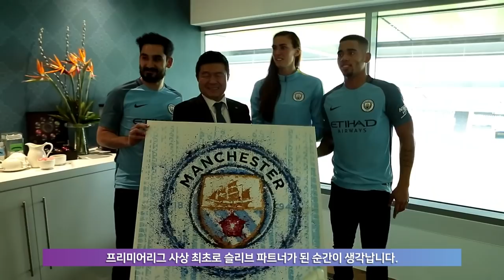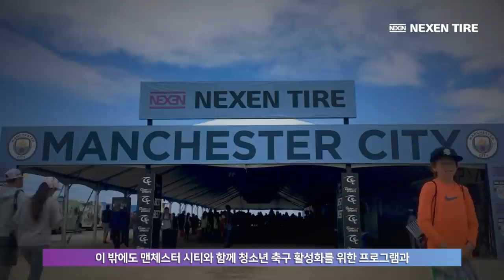[MCFC] 맨체스터시티와 함께 이어온 역사 - [NEXEN TIRE & Manchester City CEO 특별 인터뷰]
지난 5년 간의 양사 파트너십에 대한 이야기와 앞으로의 여정에 대해 넥센타이어 강호찬 부회장과
맨체스터시티 CEO 페란 소리아노 (Ferran Soriano)가 특별 인터뷰를 하였습니다.
본 내용은 영상에서 확인하실 수 있습니다.